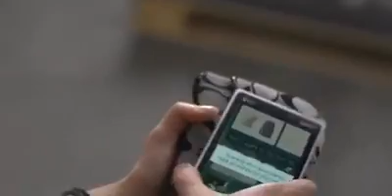Retail Personalization - The Future